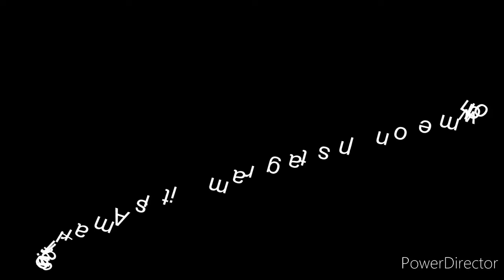Project 03-04_HD 720p_MEDIUM_FR30.mp4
My best